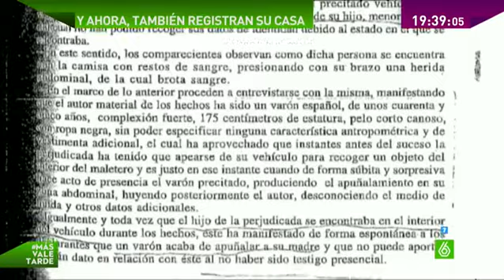Salpicado por las black y denunciado por acoso sexual, este es López Madrid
La UCO ha entrado también en la casa de López Madrid en busca de pruebas de supuestos pagos ilegales al PP. Este empresario pasó dos veces ante el juez, en primer lugar por el escándalo de las tarjetas black y posteriormente por una denuncia de acoso sexual.